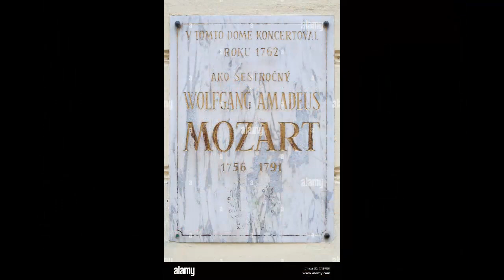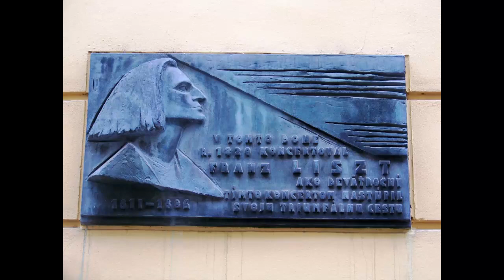O hudbe starej Bratislavy - hudobno-slovné pásmo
Hudobná história Bratislavy je spojená aj s veľkými menami svetovej hudby - so skladateľmi klasicizmu Josephom Haydnom, W. A. Mozartom alebo s miestnym rodákom Johannom Nepomukom Hummelom. Osobitný vzťah s naším hlavným mestom mal aj skladateľ epochy romantizmu Franz Liszt.
Autorkou pásma vysielaného v Slovenskom rozhlase je Jarmila Prihelová.